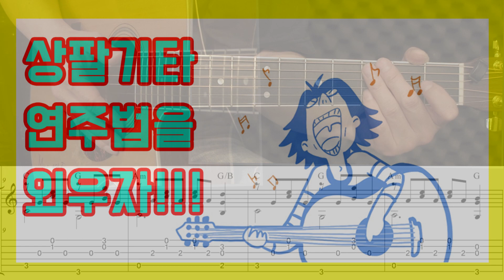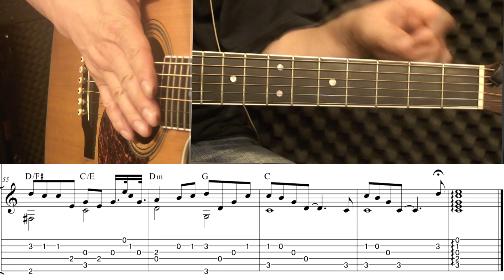(고급용)No.422 가로수 그늘 아래서면 기타TAB - 이문세 기타레슨(기타강의,기타강좌,기타강습)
개별악보 구입 사이트도 있습니다.

기타전주   하는법               00:05"
기타간주   하는법               05:46"
기타연주   하는법                11:57"
기타후주   하는법                15:42"